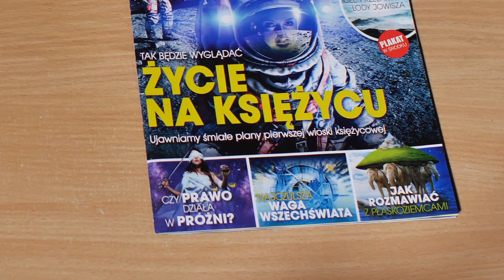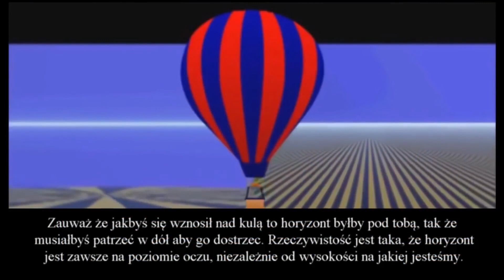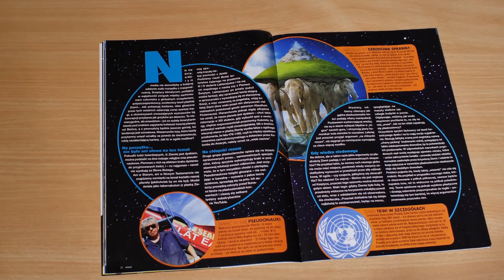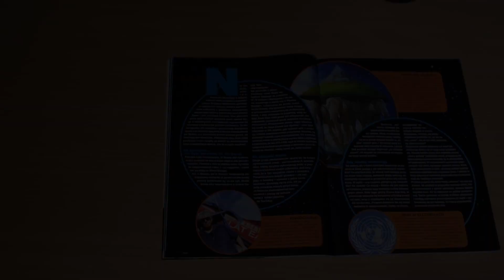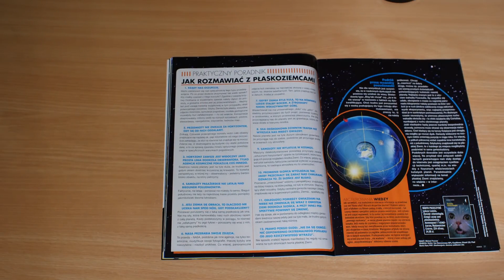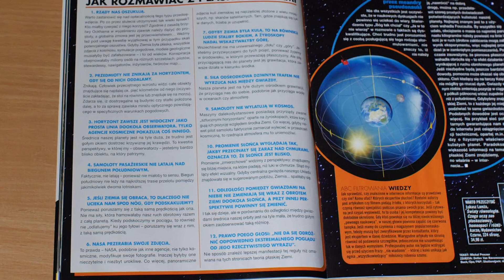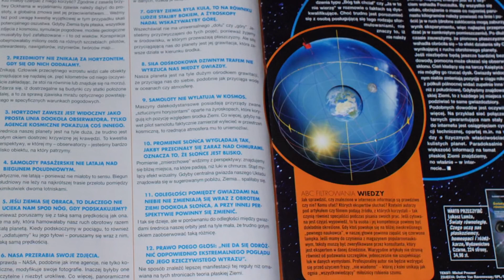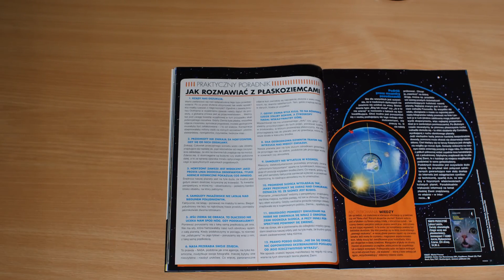Jak Rozmawiać z Płaskoziemcami